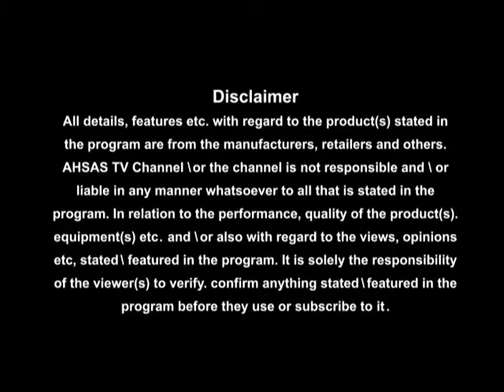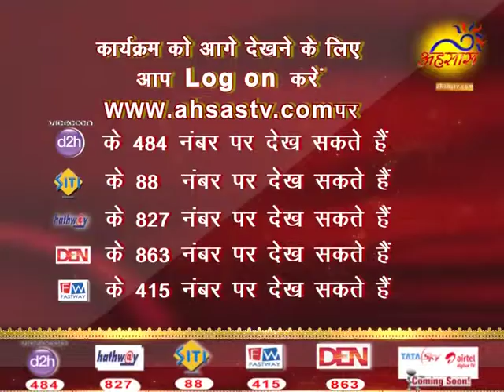VEDIK UPCHAR BY ANIL BANSAL JI EP 57 P2